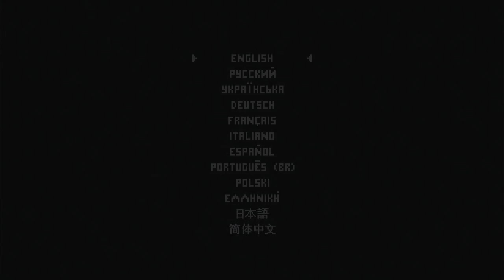Knightin'+ - PlayStation 4 Gameplay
Join brave Sir Lootalot on his epic quest in this little adventure. Explore and fight your way through the four dangerous dungeons filled with dangerous traps, devious puzzles and magical artifacts.

Survive all four dungeons by unlocking new abilities and items that can help Sir Lootalot conquer his enemies.

Knightin'+ is a classic adventure game inspired by many of the amazing masterpieces from 90s.

Developed by Muzt Die Studios
Published to consoles by eastasiasoft
Also released for PlayStation Vita, PlayStation 5, Xbox One, Xbox Series X|S, Steam, Nintendo Switch and iOS.